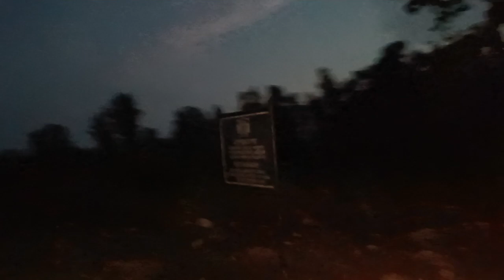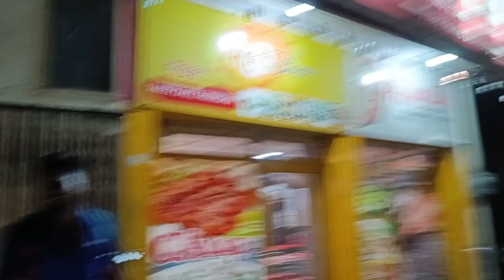Bhaiyo Ke Sath Pizza Party 🥳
Pizza 🍕 Party Me Let Ho Gye 😋 Mama G Kya Bolenge